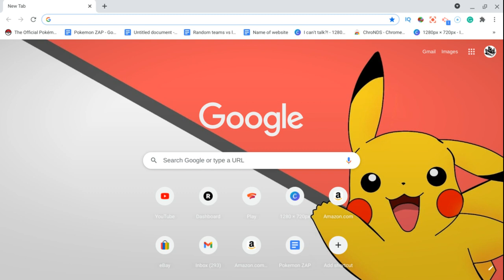What should my next video be? (You Choose!)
In this video, you can tap the pull in the top right of your screen to vote on what the next video should be about.